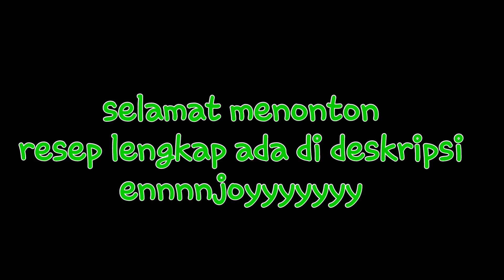ini nich anaknya mayonaise || cara membuat Tartar saus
di vidiio kali ini kita akan membuat anak / turunan dari mayonaise/ saus dari coldkitchen : dimana bahan bahannya itu ada :
1 manyonaise plan *belum ada rasanya)
2.coped anion (cincang bawang bombai halus )
3.parsley
4.telur putih yg sudah direbus dan cincang

 untuk rasa :

1.Garam
2.cichkenpowder

cara membuat :
1. buat mayonaise plan terlebih dahulu ada di vidio sy sebelumnya tutorial nya
2.setelah itu campur semua bahan yg sudah di cop atou di cincang, campur dengan mayonaise plant dan aduk rata
3. beri rasa
intinya itu
mayonaise plan + cop anion +putih trlur +parsley = TARTAR SAUS